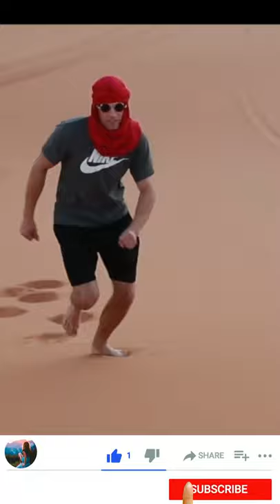Most Beautiful Places 😍[Travel and camping] Best Places To Visit (Lovely) Tik tok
Hi guys, welcome to Travel Vi,

LOOKING to buy Travel Essentials
Stop searching.😍😎😍😎

► Phone Tripod, Portable and Adjustable Camera Stand Holder with Wireless Remote and Universal Clip, Compatible with Cellphones, Sports Cameras

►RUIGPRO 360°Motorcycle Bike Camera Holder Handlebar Mount Bracket 1/4 Metal Stand for GoPro Hero10/9/8/7/6/5/4 Action Cameras Accessory(Cool Ballhead Arm Super Clamp Mount Multi)

►MT-40 Wireless Bluetooth Remote Shooting Grip Extendable Tripod for Sony Canon Smartphone, Vlog Grip Tripod Handle Camera Selfie Video Recording Accessorries

►Without Mens Sunglasses Sunglasses for Women Photochromic Sunglasses Men Polarized Driving Chameleon Glasses Male Change Color Sun Glasses Day Night Vision Driver's Eyewear Trendy Sunglasses

►BUTABY Rectangle Sunglasses for Women Retro Driving Glasses 90’s Vintage Fashion Narrow Square Frame UV400 Protection

► Multitool Hammer - Camping Gear Survival Tool - Gift for Dad, Boyfriend, Husband - Gifts from Daughter Son - Cool Gadget for Men - Hiking, Fishing Multitool - Must have Man tool, Dad Gift

►TAC Force Blue Police Assisted Open LED Tactical Rescue Pocket Knife

►Leather Travel Bag with Shoe Pouch, Waterproof Weekender Overnight Bag, Large Carry On Duffel Bag for Men Women-Brown

►2021 Women Solid Headband Turban Elastic Headwear Head Wrap Women Hair Accessories for Women Striped Hair Bands

►Men's Belt Army Outdoor Hunting Tactical Multi Function Combat Survival High Quality Marine Corps Canvas For Nylon Male Luxury

►1-2 Person Portable Outdoor Camping Hammock with Mosquito Net High Strength Parachute Fabric Hanging Bed Hunting Sleeping Swing

►Single Double Hammock Adult Outdoor Backpacking Travel Survival Hunting Sleeping Bed Portable With 2 Straps 2 Carabiner

►Ultralight Picnic Camping Chair Travel Folding Chair Foldable Aluminium Durable Outdoor Portable Fishing Seat Outdoor Furniture

►Camping Rain Jacket Men Women Waterproof Sun Protection Clothing Fishing Hunting Clothes Quick Dry Skin Windbreaker With Pocket

►Outdoor Gas Stove Camping Gas burner Folding Electronic Stove hiking Portable Foldable Split Stoves 3000W

Travel Vi the most amazing sights around the world divided into various “best of” lists. Topics can range from landscapes, ancient monuments, islands, wildlife, countries, and anything else that we find interesting. We create these lists for entertainment purposes but also to provide a sense of what there is to see in a country, city, or continent and hope they are useful as a starting point for your next great travel journey.

We will remove the clip or video